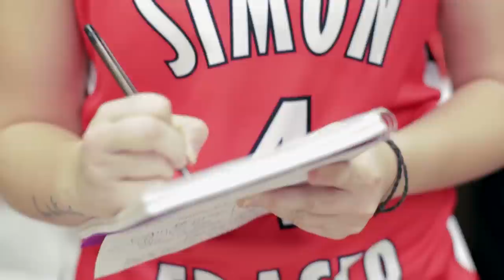SFU launches 'healthy campus' initiative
On April 1, 2013, SFU launched this clever video outlining an innovative 'April Fools Day' concept that would see the removal of chairs from classrooms, lecture theatres and other spaces on campus.